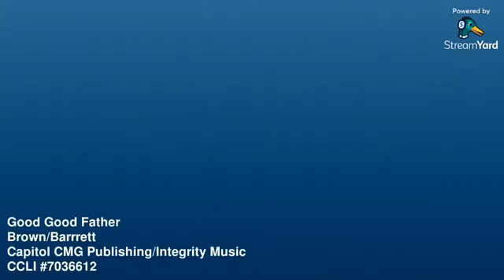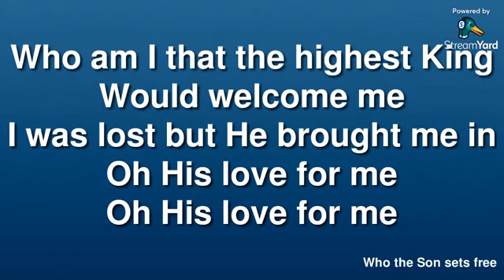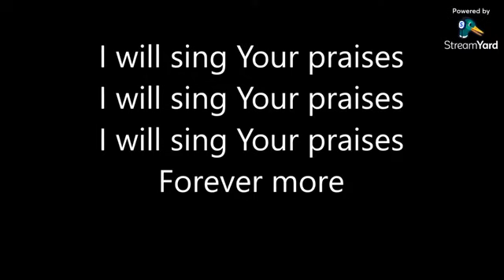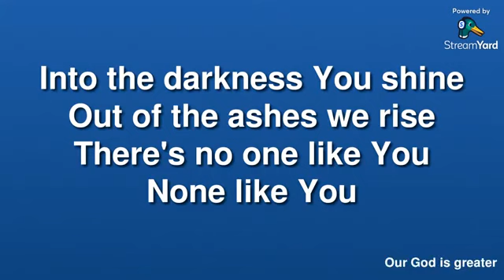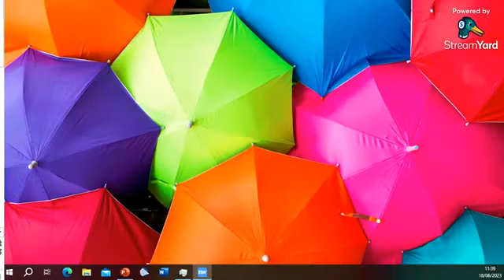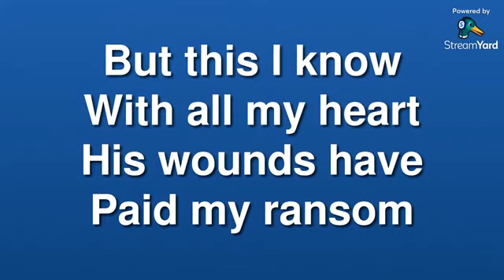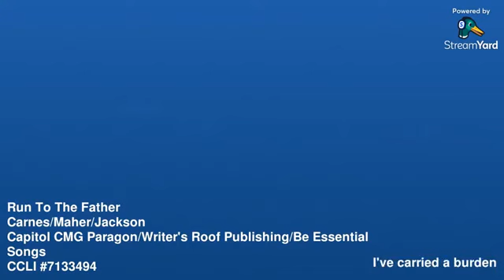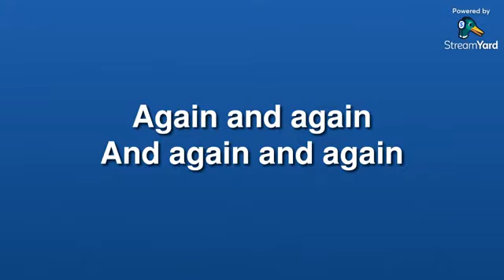Sunday 18th June (Fathers Day)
Mosborough Elim Church Sunday morning worship service this week was Fathers Day and Pastor Lee spoke on the title ‘the Fathers reaction.’ For any more information please visit our